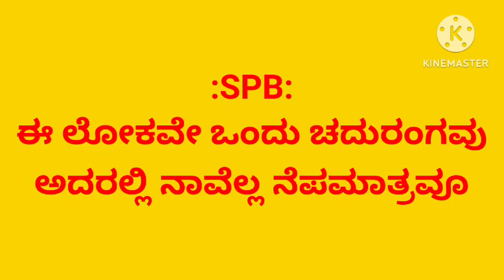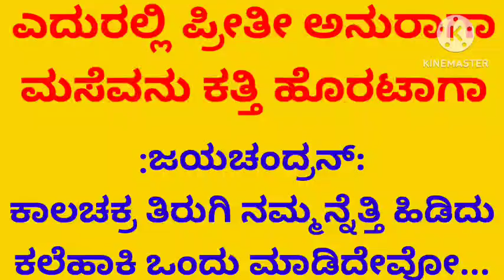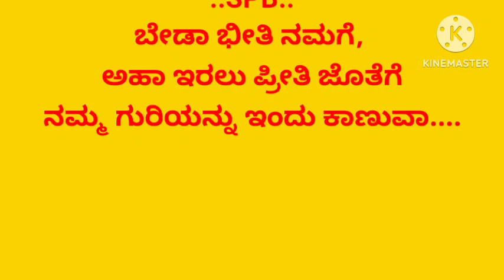ಕಾಲ ಮತ್ತೊಮ್ಮೆ ನಮಗಾಗಿ ಬಂತು ಕರೋಕೆ.Kaala Mattomme Karoke.9901335913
Movie - Kiladigalu

Song - Kala Mattomme

Jayachandran

Lyrics - M N Vyasrao

Banner - Akshay Enterprises

Director - Dwarakish

Year - 1994